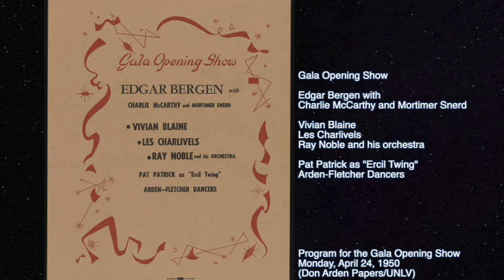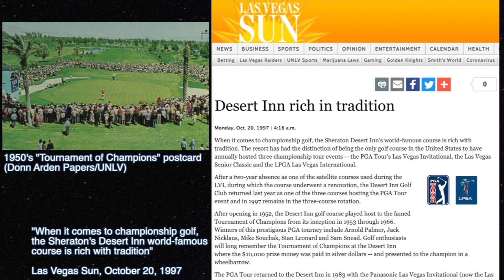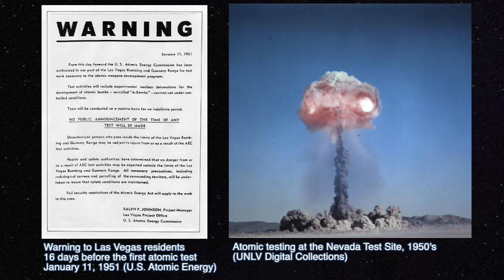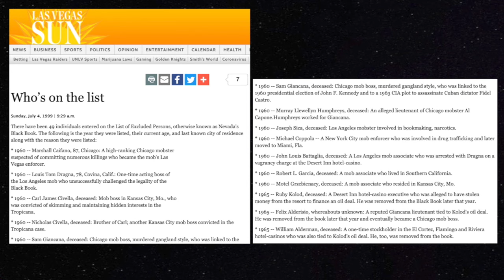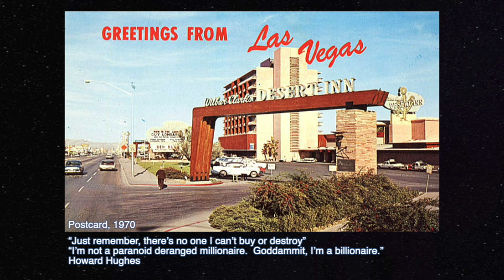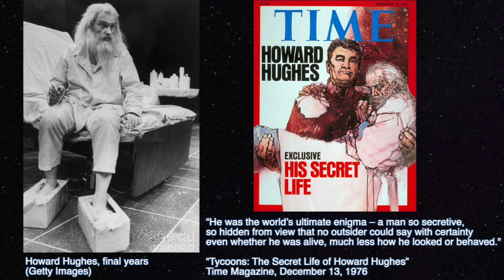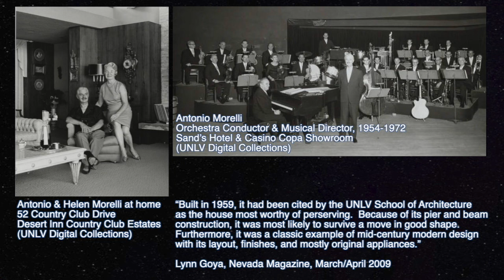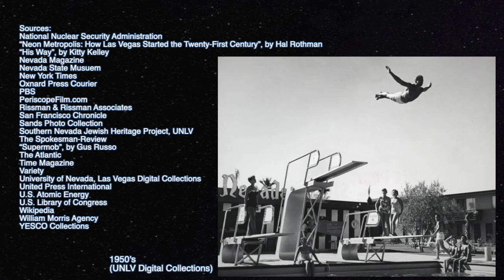History of the Desert Inn Las Vegas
Wilbur Clark’s dream Las Vegas resort was where Frank Sinatra made his Las Vegas debut in 1951.  Howard Hughes stayed on the top floor penthouse for four years and rarely left while buying up and changing Las Vegas.  And someone won the world’s largest slot jackpot in 2000.